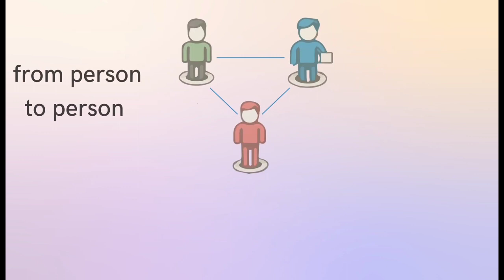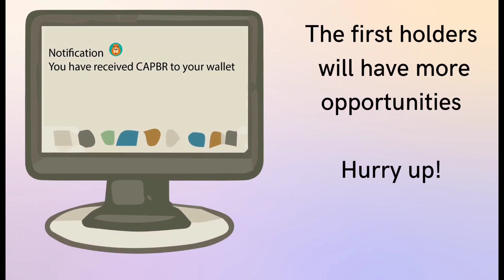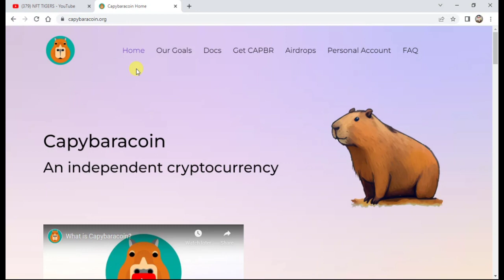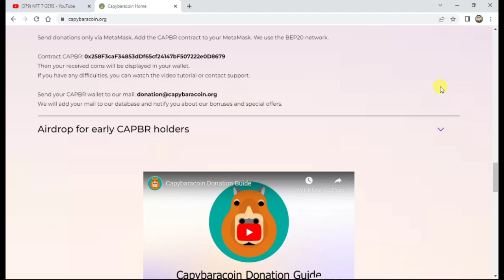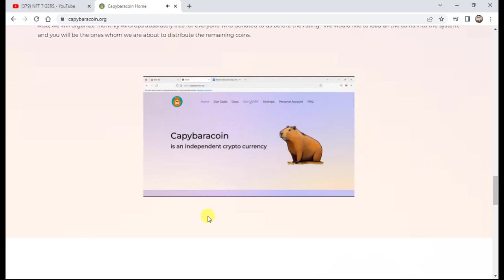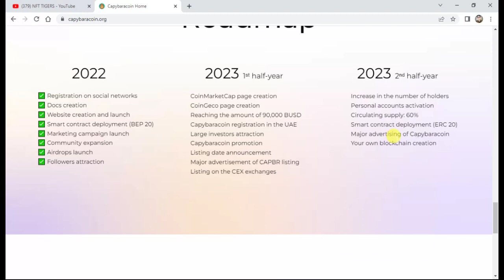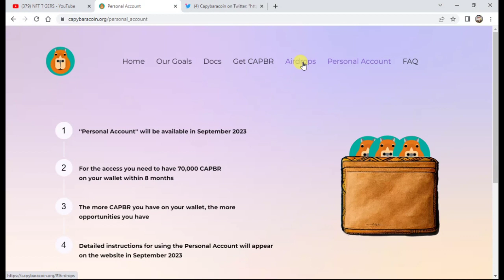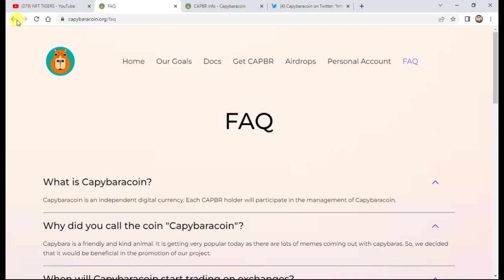Capybara Coin || Capybaracoin is an independent cryptocurrency || Creating A decentralized System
Capybaracoin is an independent cryptocurrency.
Our goal is to create a decentralized system where participants can exchange and send Capybaracoins to each other and not depend on anyone.
People who hold CAPBR on their wallets will be able to vote with other Capybaracoin holders for further developments and technical changes.
Also, gradually loading all Capybaracoins into the system serves as one of our main goals, so that we, the creators, don't have a single Capybaracoins left in our wallets. Thus, there will be no way in manipulating the CAPBR price.